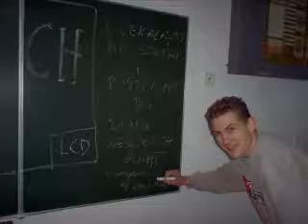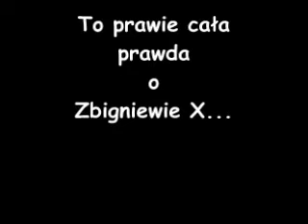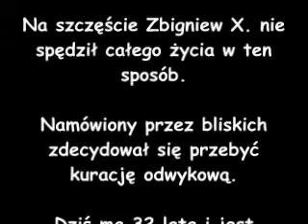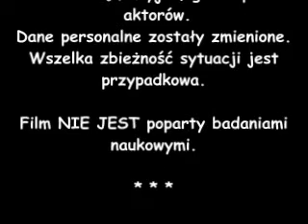UMCS "AiMK" - Życie Zbigniewa X. (film na zaliczenie)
Film wykonany z powodu zaliczenia Pedagogiki Specjalnej. Ocena 5 (-: